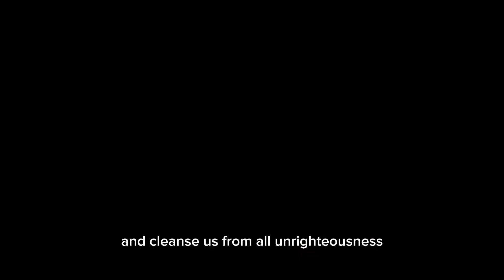Repentance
hi there 👋

1 John 1:8
 If we claim to be without sin, we deceive ourselves and the truth is not in us.

1 John 1:9
 If we confess our sins, he is faithful and just and will forgive us our sins and purify us from all unrighteousness.